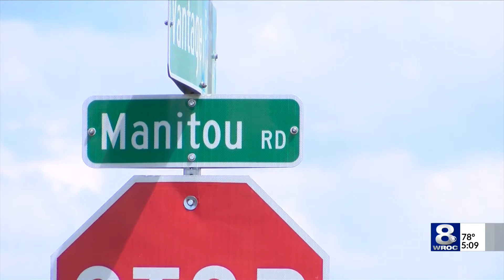Gates supervisor: Amazon Warehouse taking longer than expected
The Amazon Warehouse that was scheduled to open this September on Manitou Road is facing delays, according to Gates Town Supervisor Cosmo Giunta.